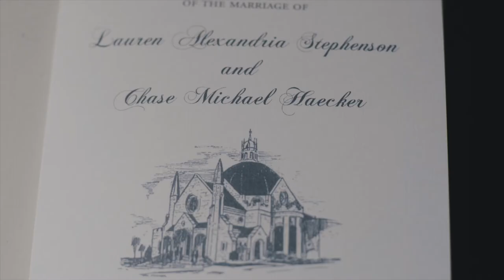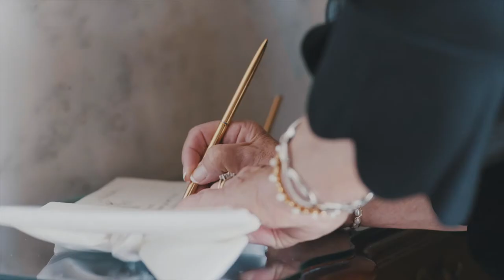Wonderful Words For Wedding // Alex + Chase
Wonderful Words for Wedding // Alex + Chase Haecker were married on September 14, 2019 at First Baptist Church in Montgomery, Alabama. Their reception was held at Wynlakes Golf and Country Club in Montgomery, Alabama.